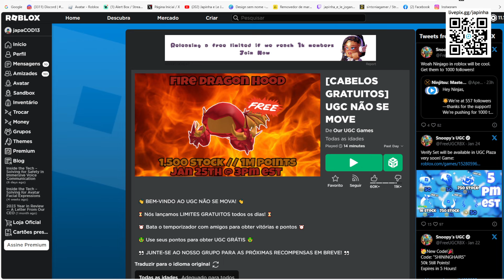Capuz do Dragão de Fogo Limited UGC GRÁTIS NO ROBLOX FREE LIMITED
wwwwwwwwwwwwwwwwwwwwwwwwwwwwwwwwwwwwwwwwwwwwwwww